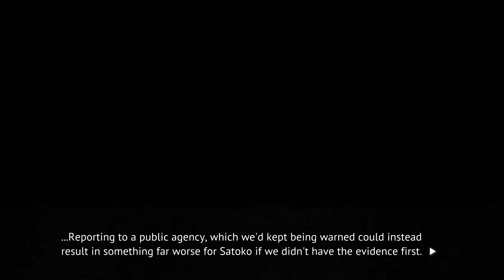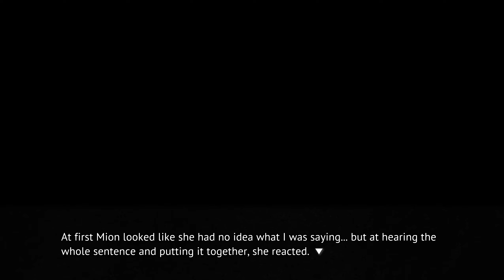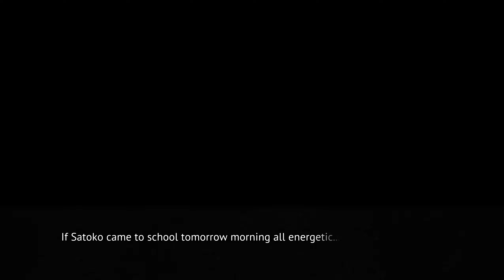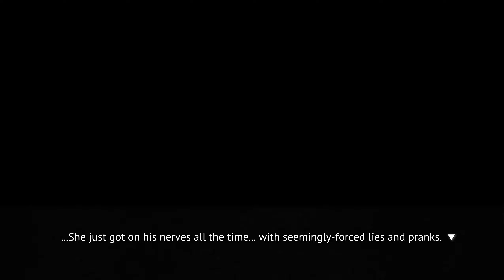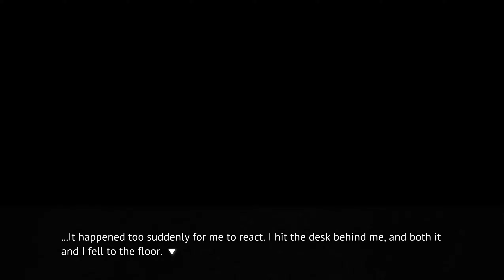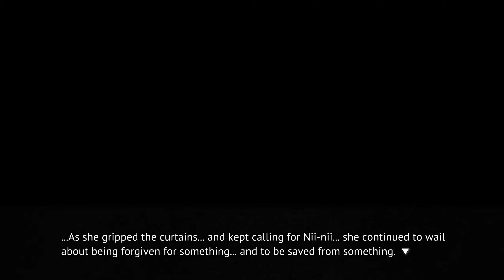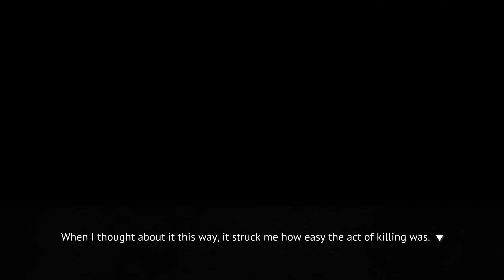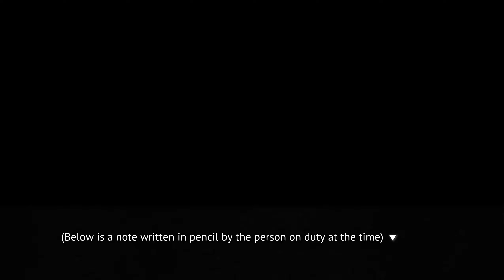Discomfort - [08] Higurashi - When They Cry Ch 3: Tatarigoroshi Let's Play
Episode 8 of let's play Higurashi: When They Cry Chapter 3 Tatarigoroshi PC playthrough.